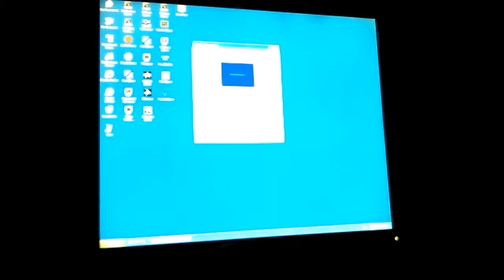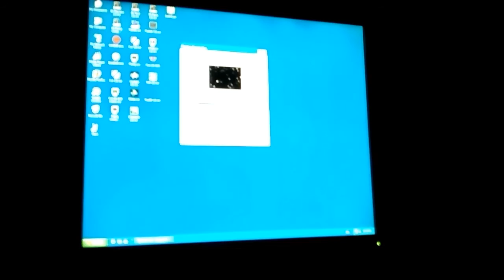Windows XP Screensavers On March 18th 2017